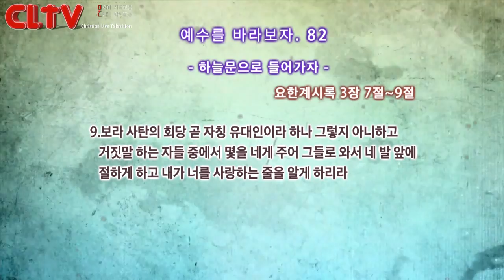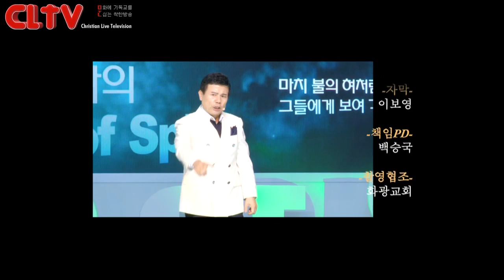CLTV파워금요예배(HD)_예수를 바라보자(82회)_'하늘문으로 들어가자' 화광교회(윤호균목사)